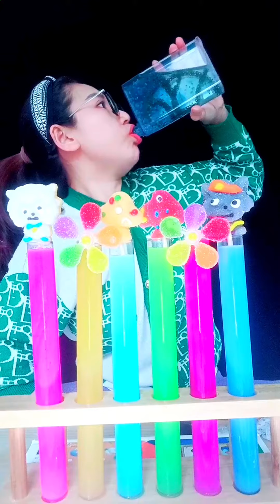[ASMR]신기한물먹방ASMR DRINKING ASMRDRINKING 물먹방 아이스크림#12036